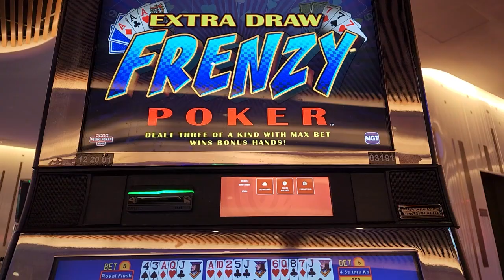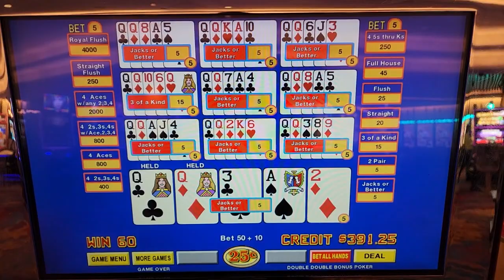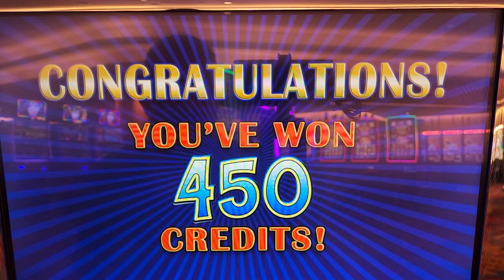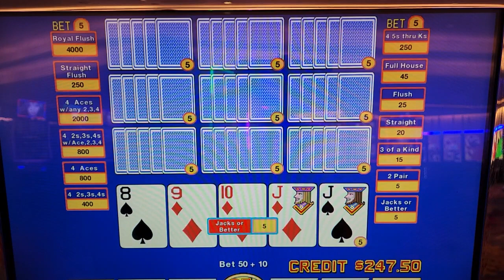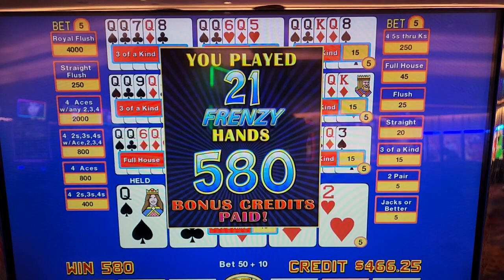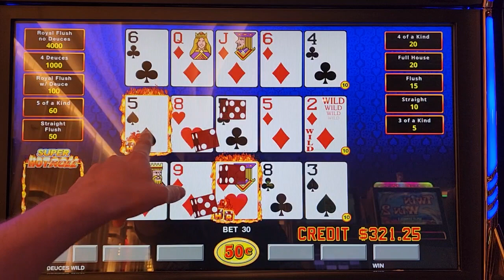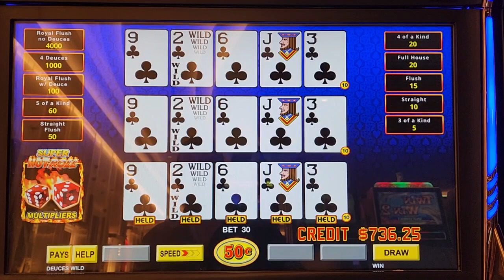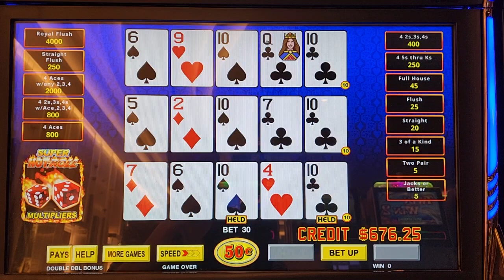Non-Stop Full Houses! $15 Bets! WINNING on Video Poker! • The Jackpot Gents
We're The Jackpot Gents. Every day, we post videos of ourselves playing games - come watch!

In this video, we play Extra Draw Frenzy video poker and Super Hot Roll Deuces Wild video poker.

FREE 14-day GOLD Membership at videopoker.com.